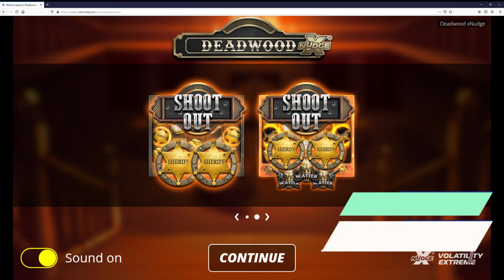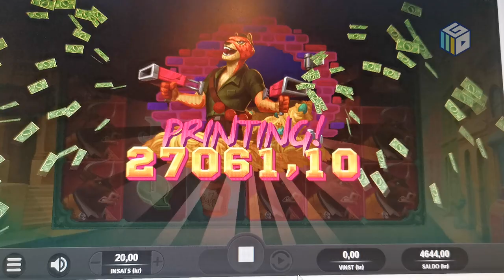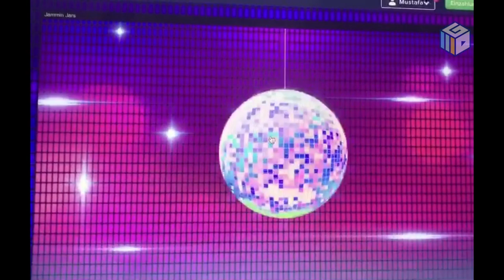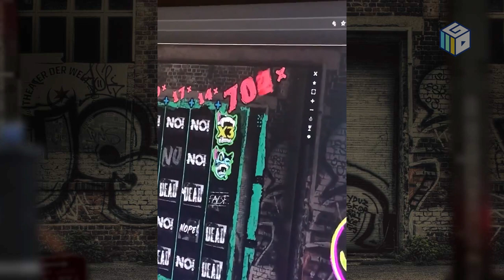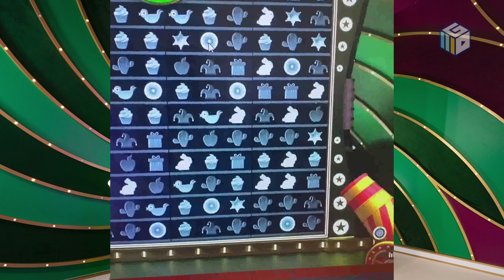Community Biggest Wins #46 / 2020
"Community Biggest Wins #46 / 2020" is a compilation of the biggest slot wins submitted on the CasinoGrounds forum. Post your wins here to get featured

Featured community members and slot games:
00:00 - Intro
00:05 - Speispippo - Deadwood
01:30 - Krizz84 - Greta Goes Wild
04:40 - LordTc - Iron Bank
05:25 - Ronny - Rich Wilde and the Shield of Athena
07:28 - Mustafa2727 - Jammin Jars
09:39 - Theoverwatchlegend - Fruit Party
10:50 - SPANOULIS77 - 300 Shields Extreme
11:33 - Khazard - Cherry Pop
14:49 - MrPhister69 - Chaos Crew
15:56 - Will210 - Money Train 2
16:42 - Mr.Autchi - Dead or Alive 2
18:36 - LetsGiveItASpin - Bonus Clip
19:24 - AFCMeijer - Bonus Clip

Note that featured big win videos might be cut off too early in the start or in the end, as these videos are community contributions from the forum. Also, video quality may vary because of this. Videos that has very poor or no audio at all might have their audio replaced.